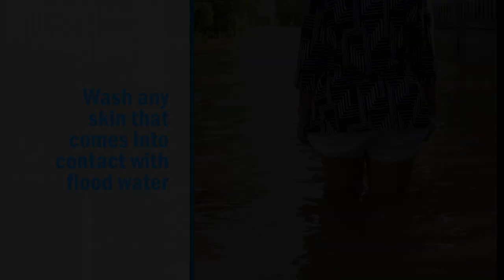Protect yourself during a flood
Photo of storm debris by Mass Communication Specialist 1st Class Martin Cuaron/Released